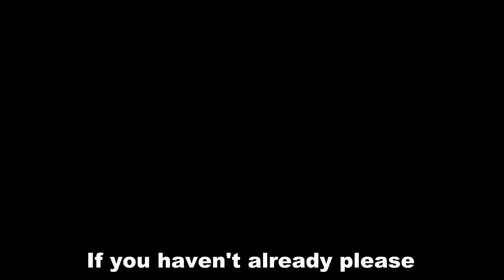WY TRAFFIC JAM JULY 15, 2024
Deb and I went to Custer State Park in Wyoming on Monday, July 15th, 2024. We started our visit by driving along the Wildlife Loop Road, not expecting to see much wildlife due to the time of day. However, we were pleasantly surprised to spot some antelope, deer, and a small herd of burrows, which were descendants of the ones released into the wild years ago.
  As we continued our drive, we encountered a traffic jam caused by a large herd of bison crossing the road. This unexpected sight led to everyone stopping to take photos, resulting in a significant backup of cars in the opposite direction.